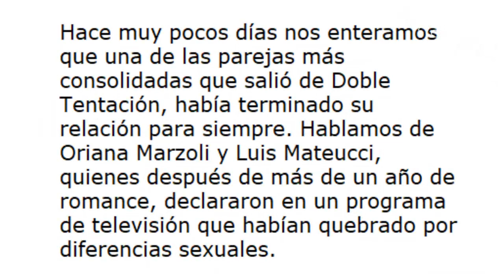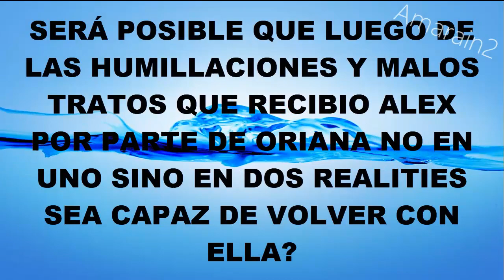ALEX CONSEJO DE RIE DE LA RUPTURA ENTRE LUIS Y ORIANA Y NO DESCARTA VOLVER CON ELLA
Alex Consejo alista maletas como ya todos sabemos para volver a España a mediados de Marzo, para lo cual ya no falta nada, también hemos visto algunos coqueteos por parte de Oriana cuando Tony le decía que volvería con Alex y Oriana no descartaba la posibilidad así como Alex ahora en una entrevista ha dejado claro que Oriana está pillada por él y que tampoco descarta que puedan volver.